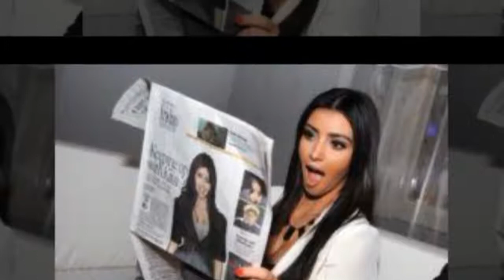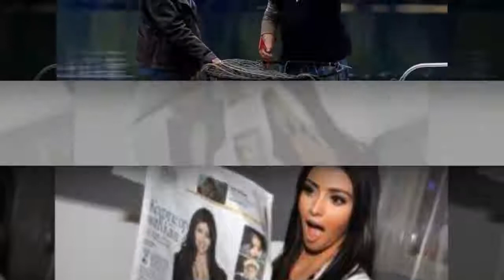Popular Alaskan Bush Latest news - Alaskan Bush People' Answers You Didn't Know You Needed -new d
Alaskan Bush People Tv Show Serie,  Latest news - Alaskan Bush People' Answers You Didn't Know You Needed If you've found yourself more concerned with what's going on behind the scenes of